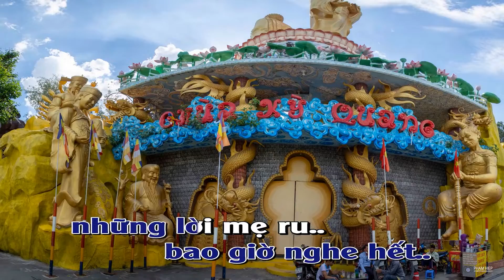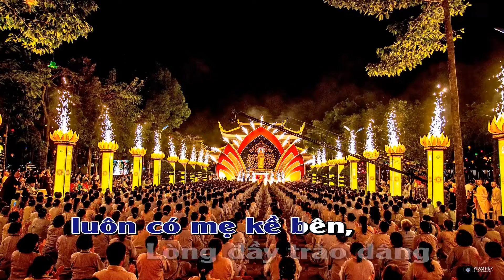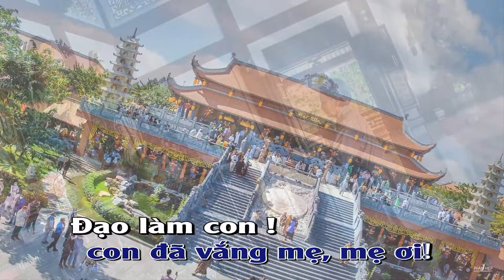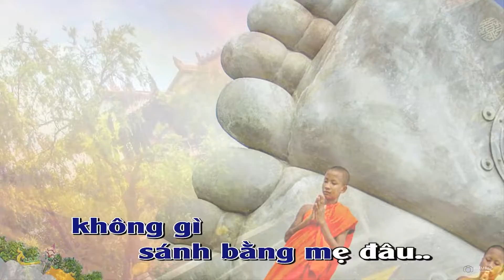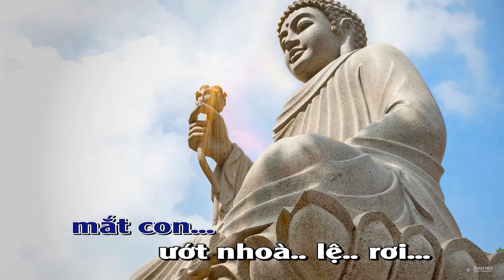Vu lan nhớ mẹ